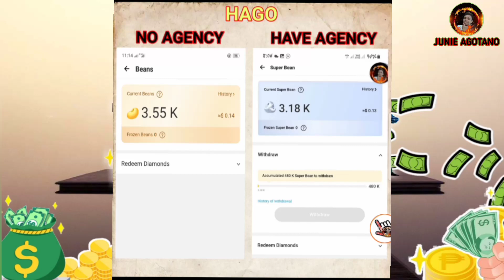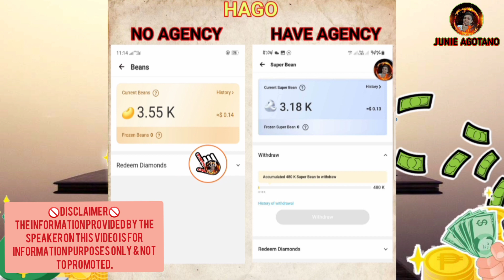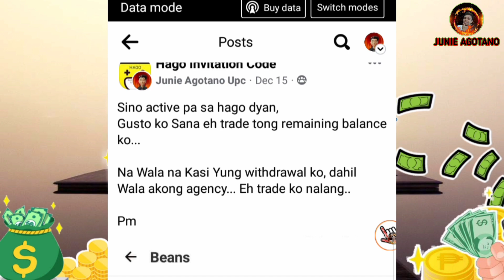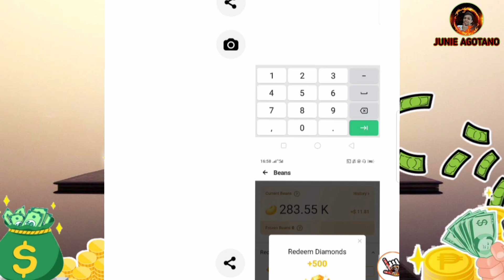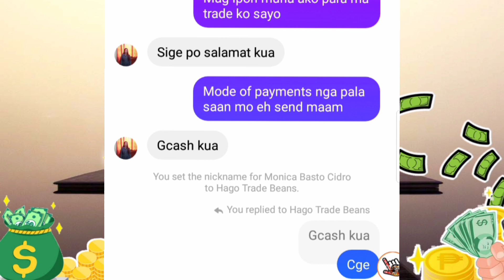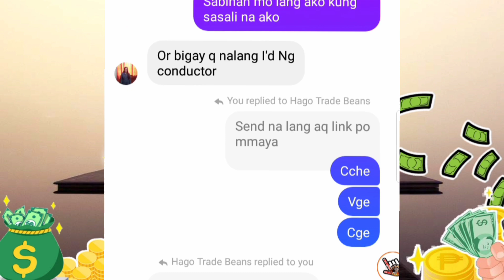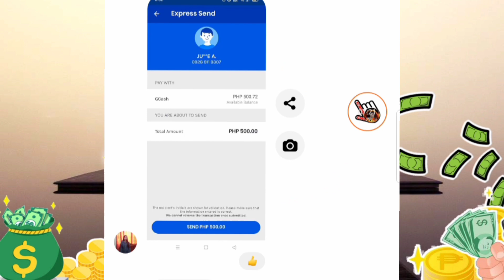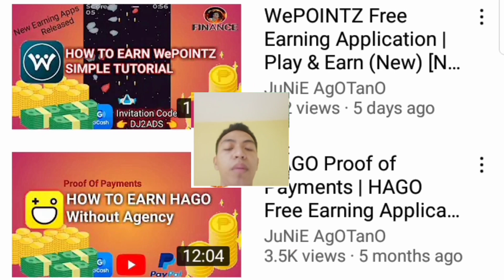HAGO Tricks and Tips to withdraw without Agency 🤷 Hago Proof of Payments | Hago Earning Application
Simple tutorial about free earning application and websites.

HERE'S THE INVITATION/REFFERAL CODE 👇
1. CoinWow code: 9215924
2. LovelyPlants code: EVWVWQ
3. CoinPlix code: KPLRU8
4. Wepointz code: DJ2ADS
5. DigiWards code: U4JELX
6. GemCash code: 80522379
7. Hago code: 5X6FWSY
8. CoinBoss code: 67453723
9. CoinPro code: 49880412

HERE'S THE LINK TO DOWNLOAD👇
7. Hago (Go to playstore directly)

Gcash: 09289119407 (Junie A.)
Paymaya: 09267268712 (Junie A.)